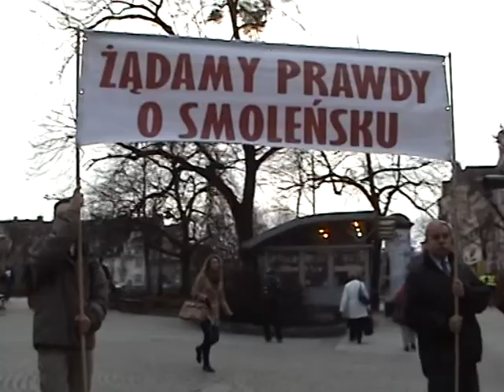2 rocznica Tragedii Smoleńskiej - Sopot 10.04.2012 cz.2